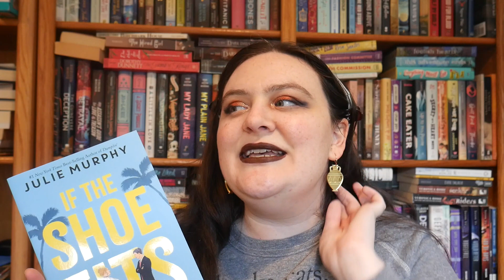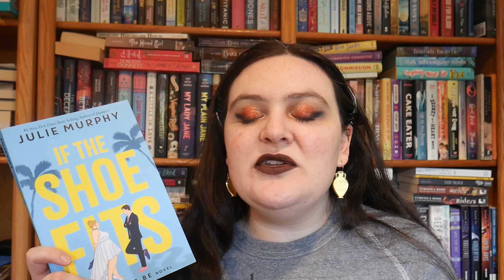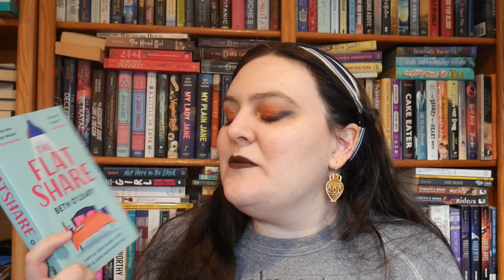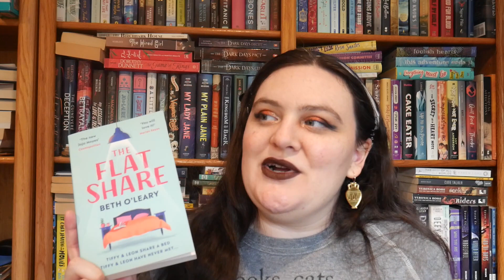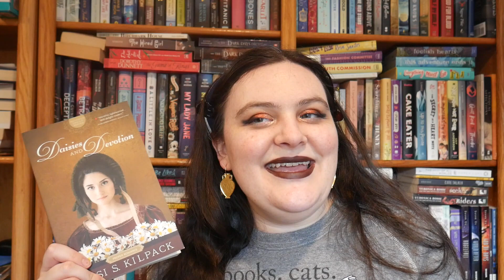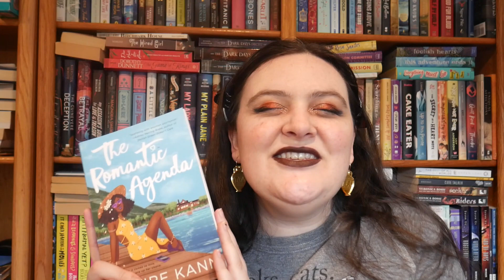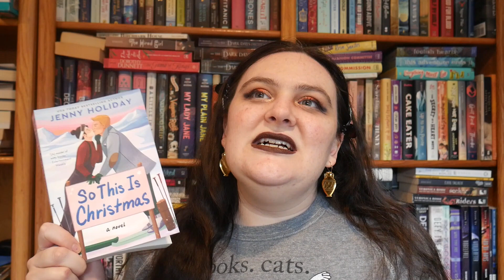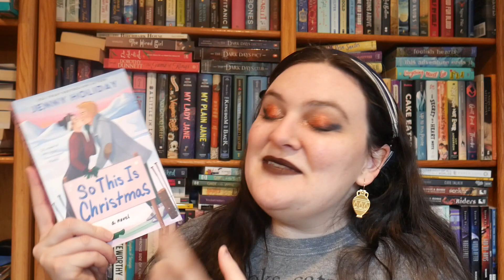Favorite Romance || 2022 [CC]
*Show up for reproductive justice: includes info, donation links, ways to help

*Contact your senator and tell them you want them to vote to pass H.R. 8 **TODAY** to require universal background checks (this has been passed by the House and needs Republican Senate votes to pass)

Content Warnings:
If the Shoe Fits: Grief, fatphobia, references to cancer
Unmask Me If You Can: Grief, fire, rape (off-page / referenced frequently), illness, kidnapping of child, references to abuse
Once Upon a Forbidden Desire (only includes CW for stories I read):
-How to Marry a Winged King - Family separation
-The Prince and the Fairy Godmother - Poisoning
-Heartfall - Attempted kidnapping, attempted murder, blood
-Blood Dance - Grief, blood drinking, violence, references to: war, emotional abuse
-Into the Bargain - References to: cheating, emotional abuse
-A Dragon and a Hard Place - Mind control, kidnapping
-The Troll's Daughter - Emotional abuse, imprisonment, threat of forced marriage
-Dream Girl - Grief, alcoholism, depression, murder, poison, references to eating disorders
-Her Majesty's Wolf - Violence
Daisies and Devotion: References to miscarriage
The Romantic Agenda: Acephobia, anxiety, references to racism
So This Is Christmas: Description of attempted sexual assault